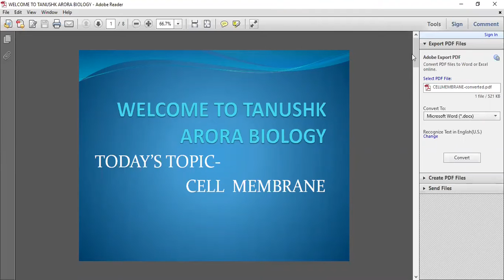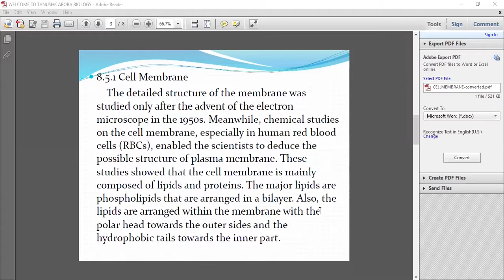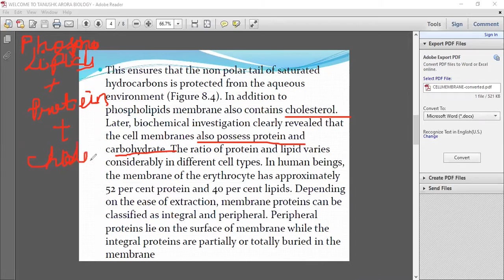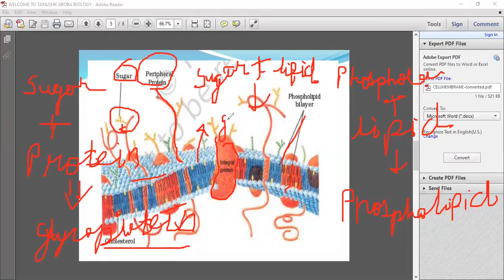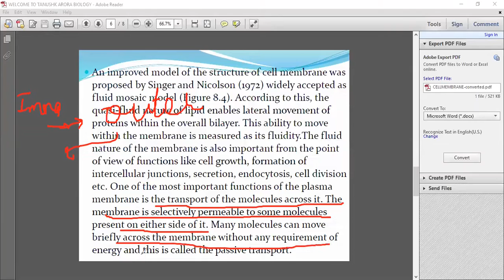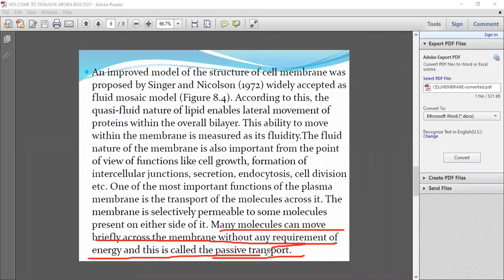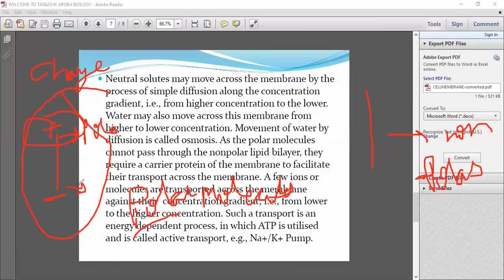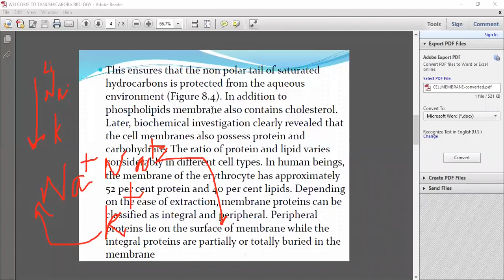Cell The Unit of Life |Cell Membrane|Plasma Membrane | Class 11| NEET | Tanushk Arora Biology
8.5.1 Cell Membrane
       The detailed structure of the membrane was studied only after the advent of the electron microscope in the 1950s. Meanwhile, chemical studies on the cell membrane, especially in human red blood cells (RBCs), enabled the scientists to deduce the possible structure of plasma membrane. These studies showed that the cell membrane is mainly composed of lipids and proteins. The major lipids are phospholipids that are arranged in a bilayer. Also, the lipids are arranged within the membrane with the polar head towards the outer sides and the hydrophobic tails towards the inner part. This ensures that the non polar tail of saturated hydrocarbons is protected from the aqueous environment (Figure 8.4). In addition to phospholipids membrane also contains cholesterol. Later, biochemical investigation clearly revealed that the cell membranes also possess protein and carbohydrate. The ratio of protein and lipid varies considerably in different cell types. In human beings, the membrane of the erythrocyte has approximately 52 per cent protein and 40 per cent lipids. Depending on the ease of extraction, membrane proteins can be classified as integral and peripheral. Peripheral proteins lie on the surface of membrane while the integral proteins are partially or totally buried in the membrane
An improved model of the structure of cell membrane was proposed by Singer and Nicolson (1972) widely accepted as fluid mosaic model (Figure 8.4). According to this, the quasi-fluid nature of lipid enables lateral movement of proteins within the overall bilayer. This ability to move within the membrane is measured as its fluidity.The fluid nature of the membrane is also important from the point of view of functions like cell growth, formation of intercellular junctions, secretion, endocytosis, cell division etc. One of the most important functions of the plasma membrane is the transport of the molecules across it. The membrane is selectively permeable to some molecules present on either side of it. Many molecules can move briefly across the membrane without any requirement of energy and this is called the passive transport. Neutral solutes may move across the membrane by the process of simple diffusion along the concentration gradient, i.e., from higher concentration to the lower. Water may also move across this membrane from higher to lower concentration. Movement of water by diffusion is called osmosis. As the polar molecules cannot pass through the nonpolar lipid bilayer, they require a carrier protein of the membrane to facilitate their transport across the membrane. A few ions or molecules are transported across the membrane against their  concentration gradient, i.e., from lower to the higher concentration. Such a transport is an energy dependent process, in which ATP is utilised and is called active transport, e.g., Na+/K+ Pump.